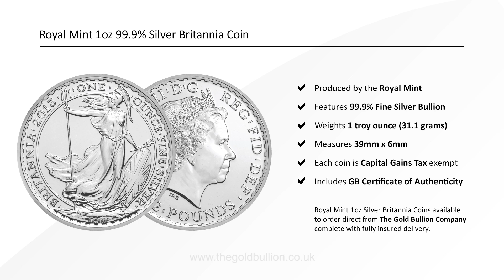Royal Mint 1oz Silver Britannia Bullion Coin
The Royal Mint 1oz SIlver Britannia coin features a full troy ounce (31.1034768 grams!) of 99.9% fine silver bullion. One unique feature of the Royal Mint Silver Britannia coin is its Capital Gains Tax exempt in the UK, making this coin the perfect silver investment. You can buy Silver Britannia coins direct from The Gold Bullion Company complete with a certificate of authenticity and fully insured delivery